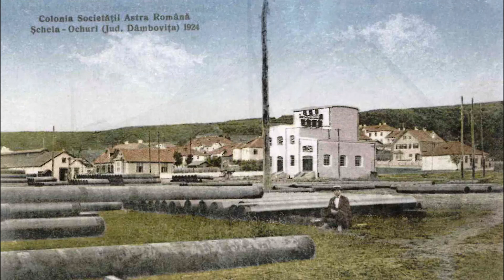Seniorii Petrolului HD Dinu Galusca 25 februarie 2017 P2